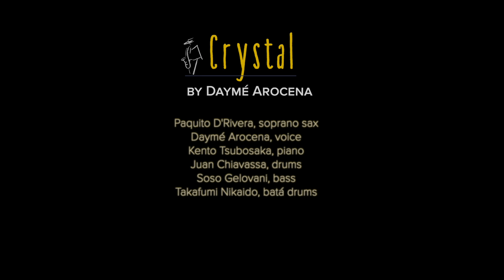Paquito D'Rivera plays Crystal by Daymé Arocena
Paquito D'Rivera, soprano sax
Daymé Arocena, voice
Kento Tsubosaka, piano
Juan Chiavassa, drums
Soso Gelovani, bass
Takafumi Nikaido, batá drums
Produced by
Juan Ruiz  & Diana Alvarez at Lulu Music
Executive Producer
Greenbug Productions